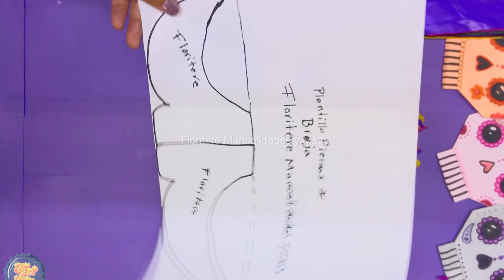Guirnalda de Piernas y Sombreritos de Bruja 🧙🏼‍♀️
Manualidades con papel para halloween, decoración para halloween piernas y sombreros de bruja
How to make halloween paper garland Witch hat, Witch legs